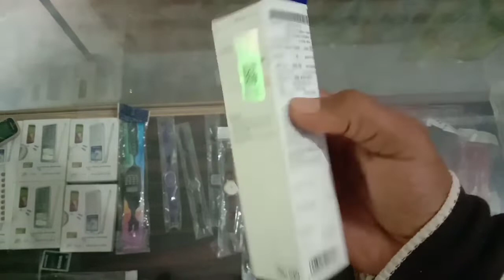प्रिंटर मे ink कैसे डालें|How to fill ink in printer|Epson|Hp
प्रिंटर मे colour कैसे डालें|How to fill Colour in printer|Epson|Hp

Hp Printer
Epson Printer
Brother Printer
Samsung Printer
Conon Printer
Printer Colour